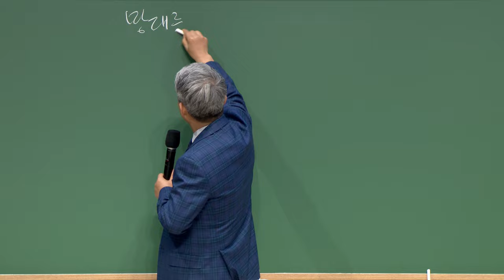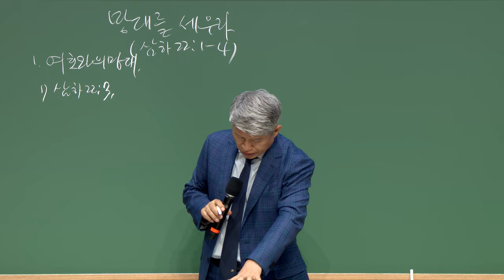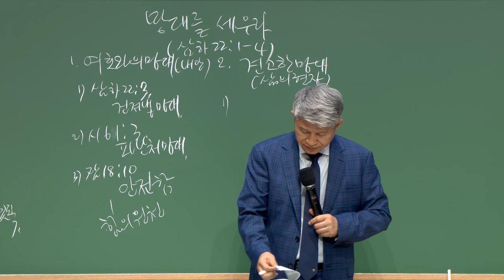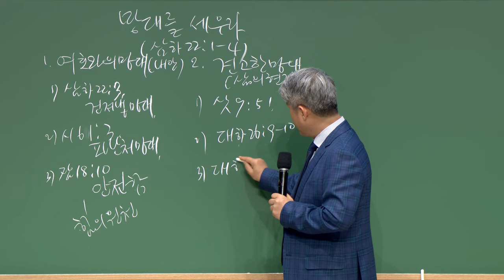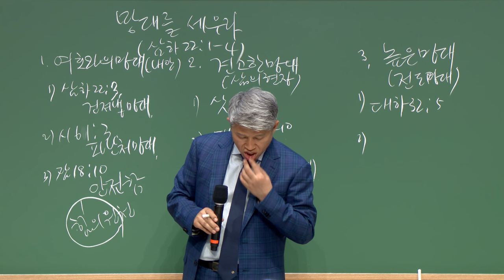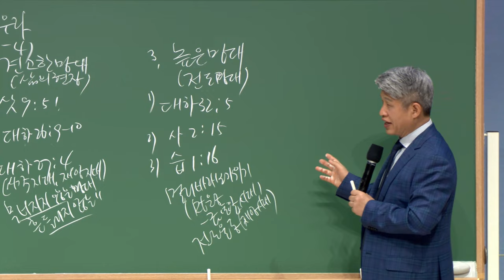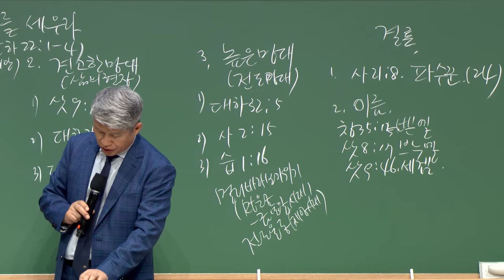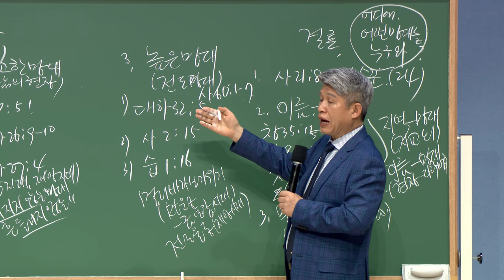20230414 대구하나교회 금요전도학교 (망대를 세우라, 삼하22:1-4)